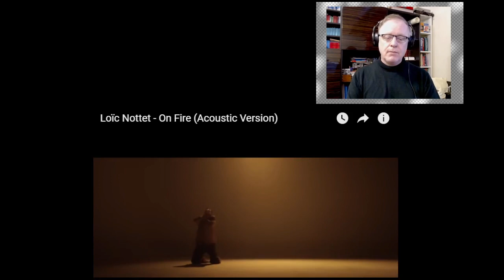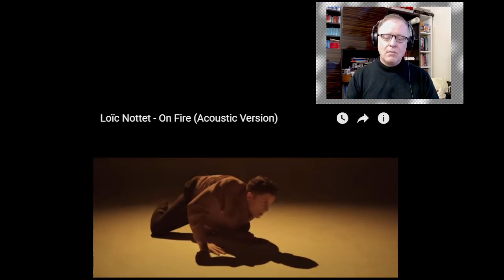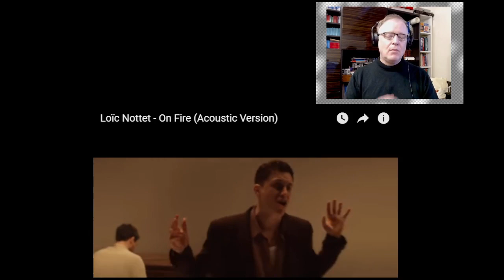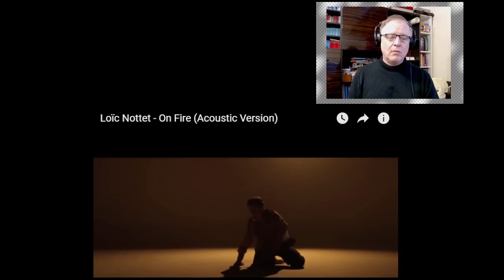C-C MUSIC REACTOR REACTS TO Loïc Nottet - On Fire (Acoustic Version) 😍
BIO Loïc Nottet

Loïc Nottet (French pronunciation:  is a Belgian singer, songwriter and dancer. He began his career as a singer in the third season of The Voice Belgique in 2014 and represented Belgium in the Eurovision Song Contest 2015, where he placed fourth with his song "Rhythm Inside".

After the contest, he released "Million Eyes", the first single from his debut album Selfocracy, which later topped the charts in Belgium, reached number eight in France and number twenty in Switzerland. His second studio album Sillygomania was released on 29 May 2020

Todays track was taken from his 2020 Album called, Sillygomania. It was requested by many of his fans as the reaction they wished me to do after Xmas but I could not wait. I had to react to another of this Artist's songs because I am so crazy and enthused to hear more of what this performer has to offer. Throughout 2022 I shall do my best to get this young mans name universally known. He deserves it. He combines dance with a lyrical prowess and greatness that I feel he is truly uniquely unique. Listen and see for yourself. Enjoy.